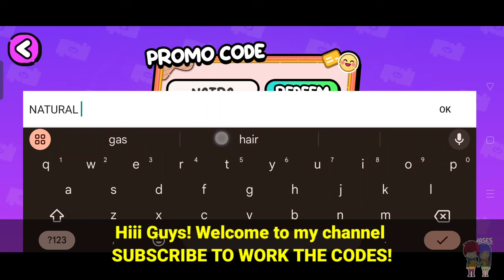UNLOCK IT NOW! NEW SUPER SECRETS IN AVATAR WORLD 🌍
LIVE! ALL NEW SECRETS IN AVATAT WORLD! NEW UPDATE PAZU